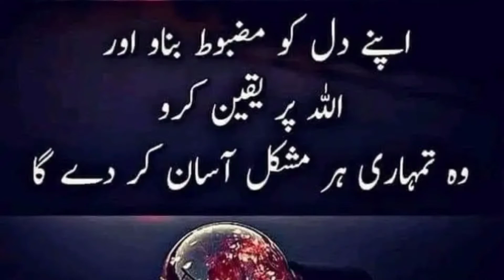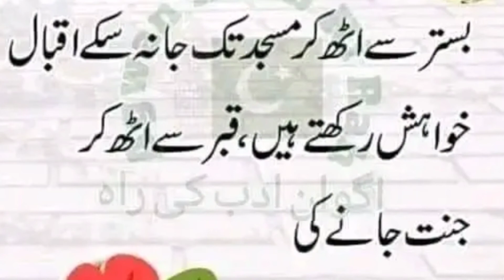Jin Ki Duahun Ki Ibtadah|Best tahajad Quotes|Voice Baloch TV